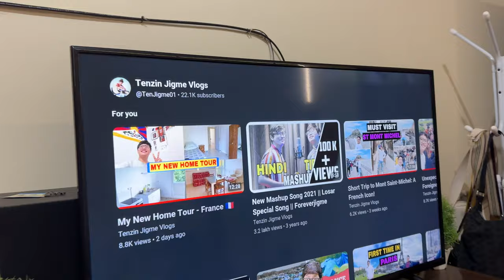ITS HARD TO LIVE WITHOUT FAMIlY 😢 //YANGDON LA //TIBETaN VLOGGER